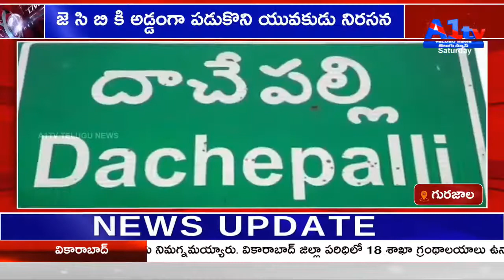జె సి బి కి అడ్డంగా పడుకొని యువకుడు నిరసన || PALNADU